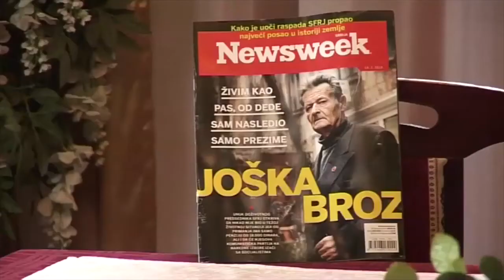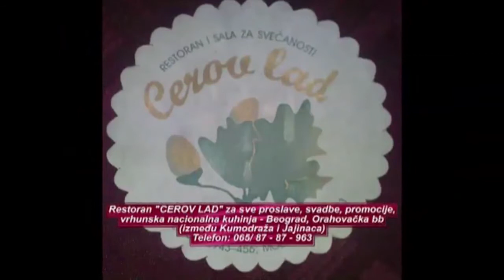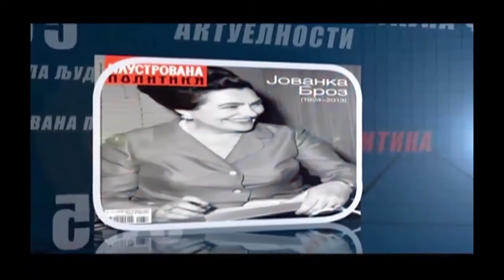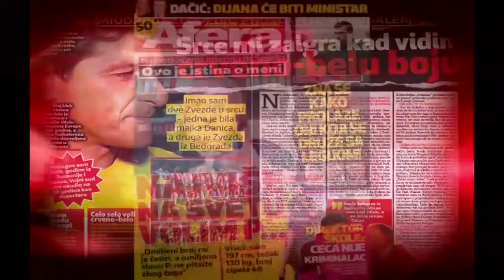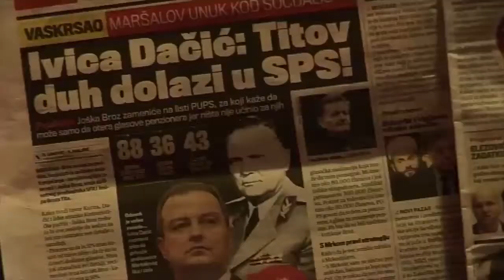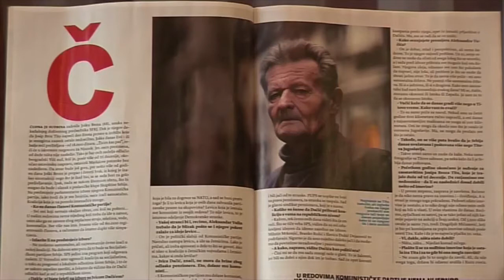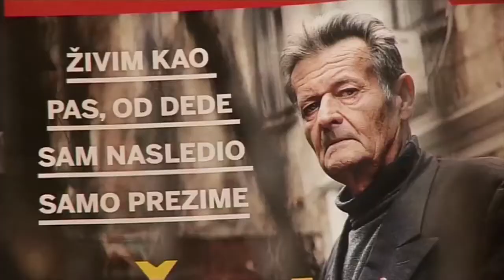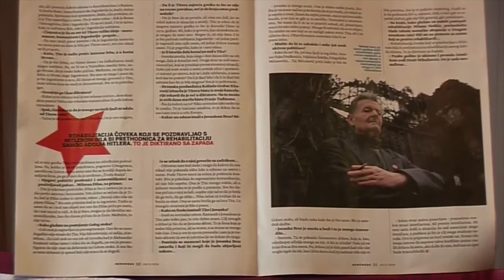Pod sjajem zvezda / emisija 695 /Marijana Dešić/Bit Bend/ Mimica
U novom 695. izdanju TV emisije Draška Aćimovića „Pod sjajem zvezda“, u rubrici Arhiv duša, govori bez dlake na jeziku novi  narodni poslanik Josip Joška Broz. Marijana Dešić promoviše knjigu „Orhideja“ u beogradskoj biblioteci „Milutin Bojić“, uz besedu neumorne Branke Veselinović (97),, Vanje Bulića...U muzičkom delu programa učestvuju grupa „Bit bend“i Marija Mimica Miladinović.U rubrici Političari pevaju, nastupa prof. Borislav Pelević.
Aforizam nedelje: Ne možš svakoj budali dati vlast.Zato postoje izbri – Rade Jovanović